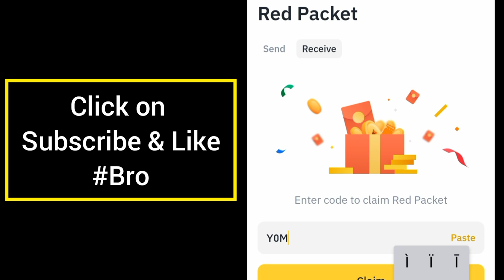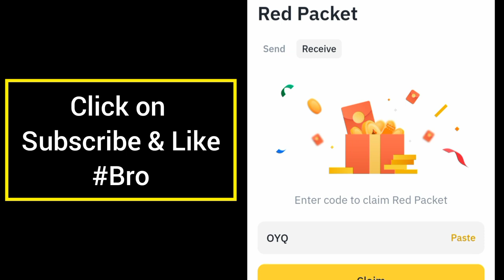Red packet code in Binance Today | Binance Crypto red packet code today| Red packet code 21 Oct 2024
Special Code = BPMSGIZUQN